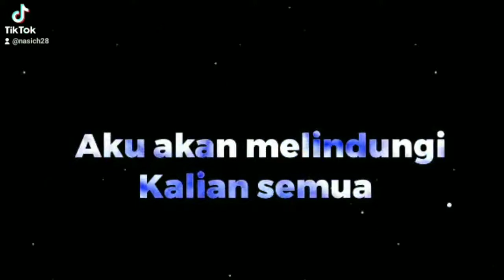USER TANK CUMA NUMPANG WIN, PIKIR LAGI DAH!!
Hallo guys, saya bukanlah pro player ataupun top global. Disini saya hanya ingin membagikan video gameplay saya saat bermain game mobile legends (khusunya hero favorit saya yaitu hero Faramis). Jika kalian suka dengan video saya silahkan like.